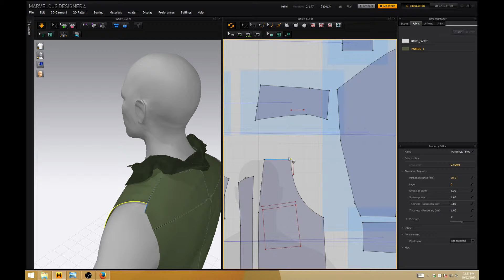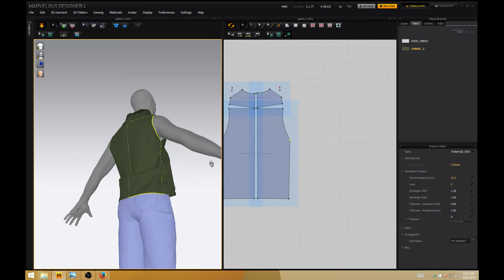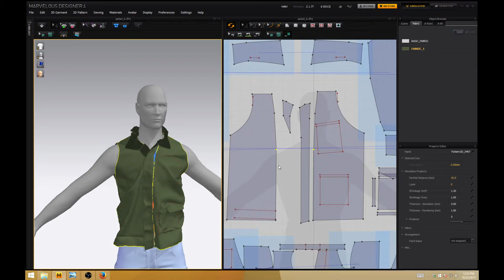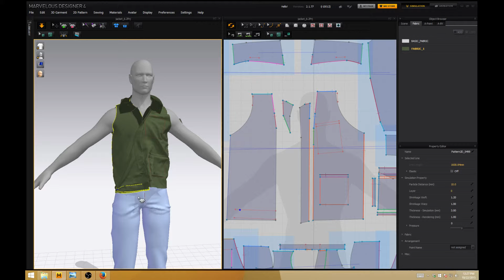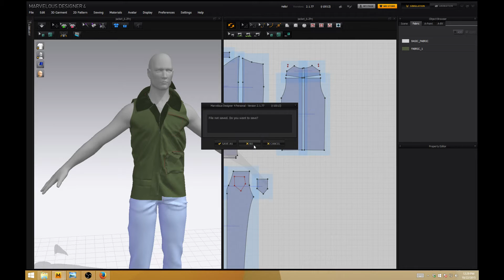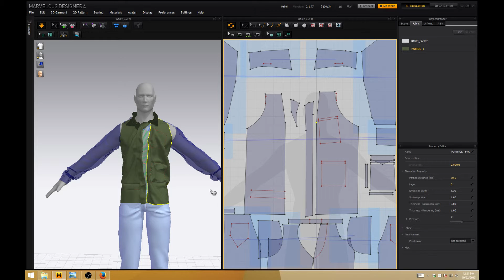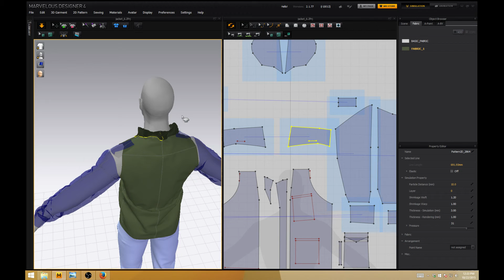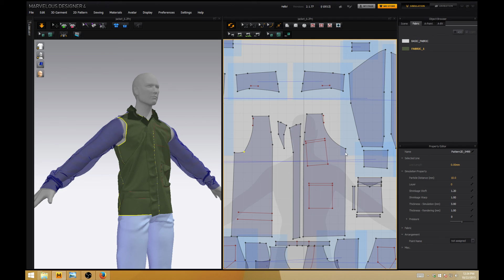dahsia (Part 3)